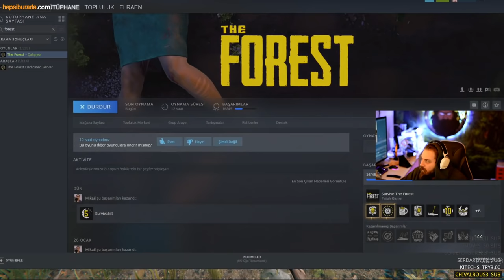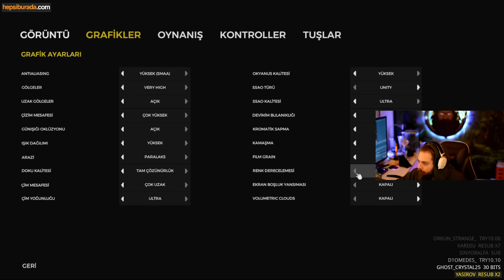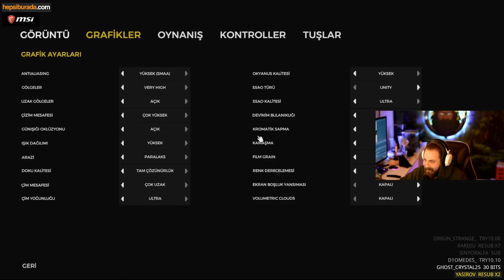ELRAENN İLE THE FOREST w/LİMON TAYFA #2